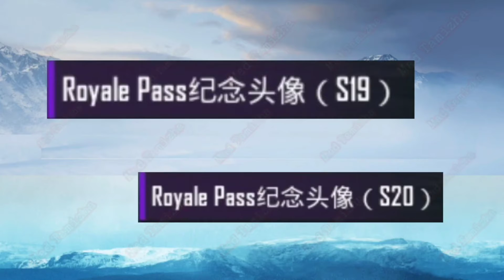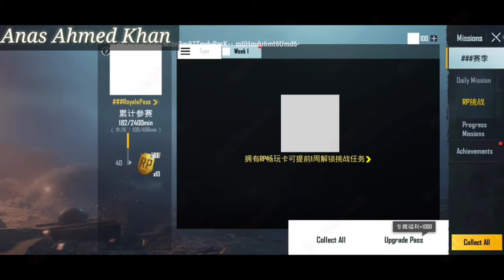Season 17 Royal Pass Emotes Leaks | S17 Rp Crates | Season 4 is Back | 2021 Newyear PmGC Update V1.2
See and Enjoy this and Give us an idea for what you want next..
This Is an original work of Anas Ahmed Khan.
Thanks..